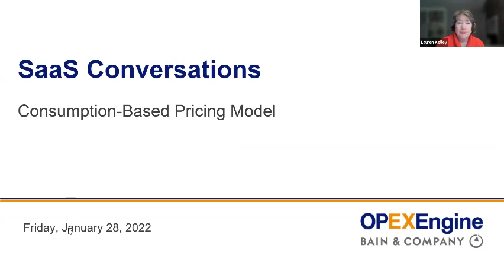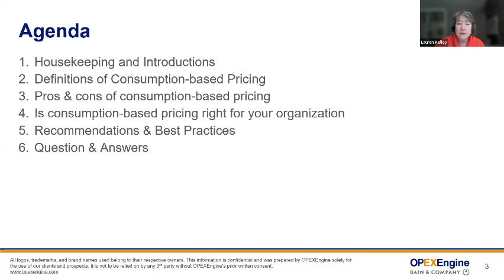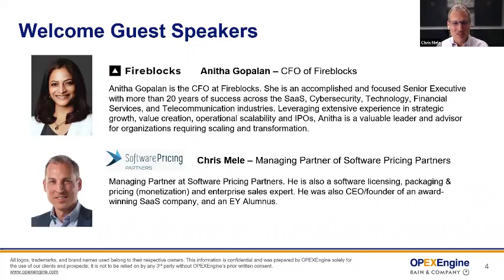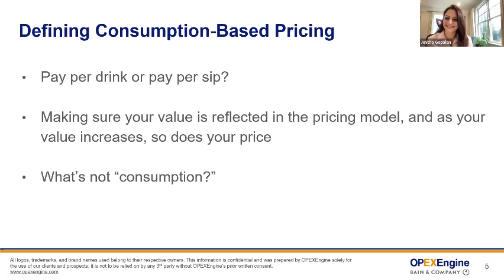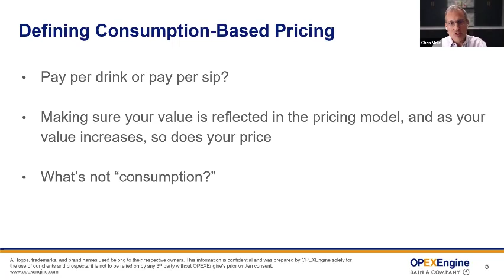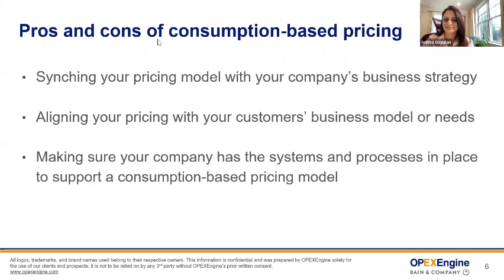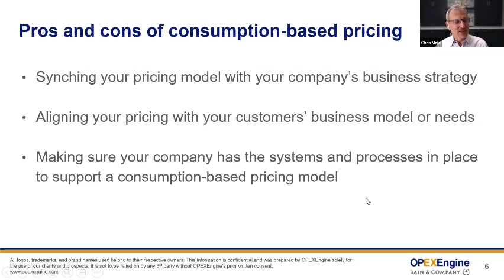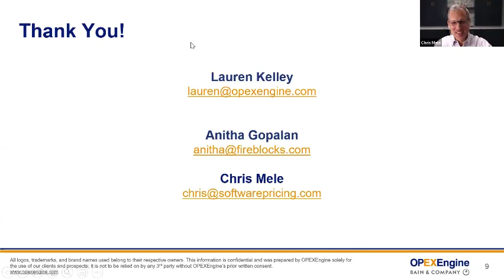Consumption-Based Pricing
Lauren Kelley is joined by Anitha Gopalan (CFO of Fireblocks) and Chris Mele (Managing Partner of Software Pricing Partners) as they share their experiences and insights on what strategies work best to determine if consumption-based pricing is the right solution.

Moderator: Lauren Kelley (Founder and CEO of OPEXEngine by Bain & Company)
Guest speakers: Anitha Gopalan (CFO of Fireblocks) and Chris Mele (Managing Partner of Software Pricing Partners)